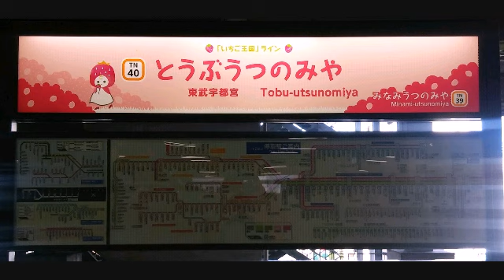東武鉄道 東武宇都宮駅発車メロディー